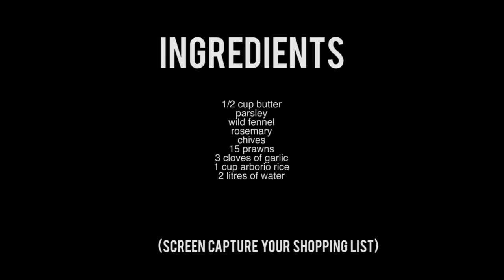RUBIO'S RISOTTO | The Village Kitchen | Northern Italy